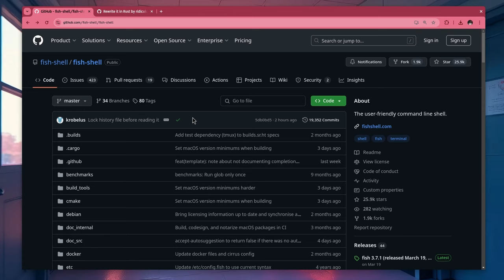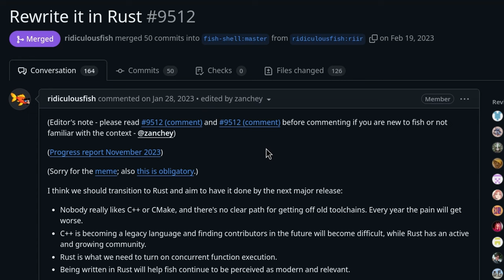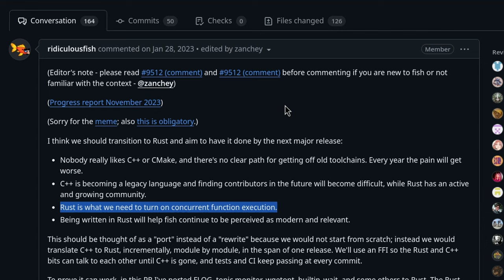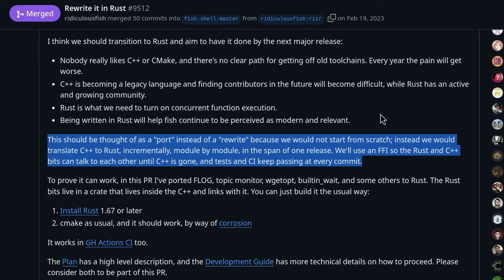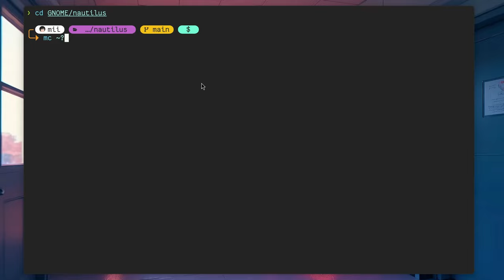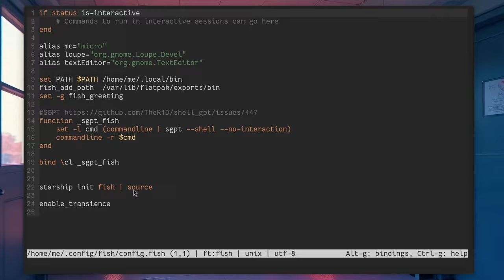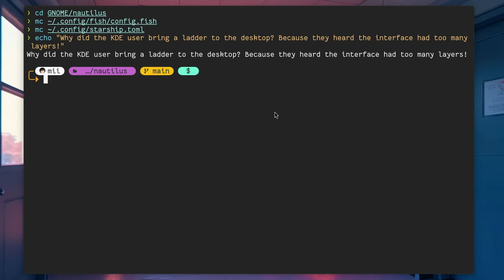And so, I'm switcing to Fish ...(R)eason?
basically fish is switching to Rust, and so im switching too :)

Fish 3.7 series are still on C++,  but next major version will be Rust!

00:00 drama
05:18 mii fish setup